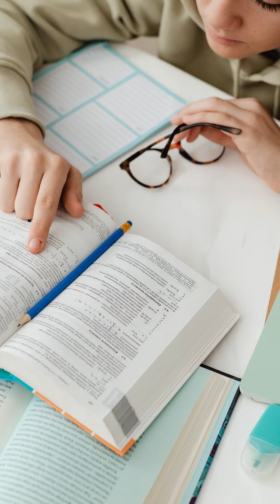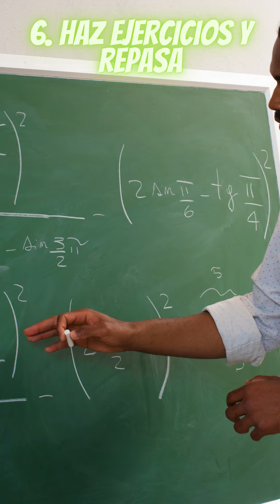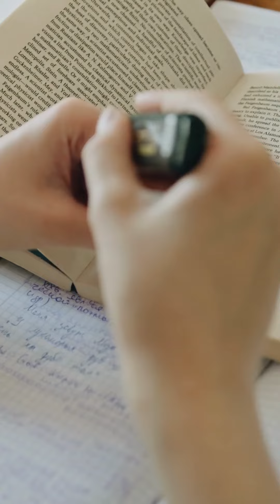¡Cómo estudiar mejor! #10 consejos para que estudies de mejor manera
¿Te cuesta concentrarte al estudiar? ¿Quieres maximizar tu rendimiento académico? ¡No te preocupes! En este video, te traemos 10 consejos probados y efectivos para estudiar de manera más eficiente y obtener mejores resultados. Ya sea que estés en la escuela, la universidad o incluso preparándote para un examen importante, estos consejos te ayudarán a desarrollar hábitos de estudio sólidos.